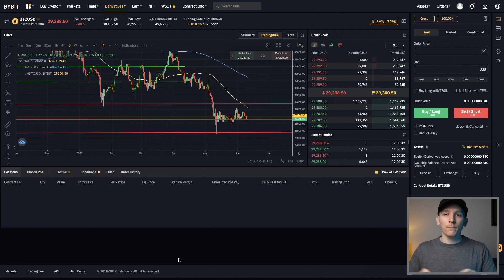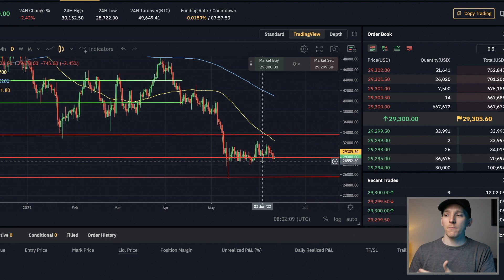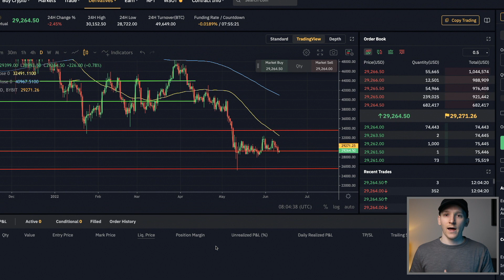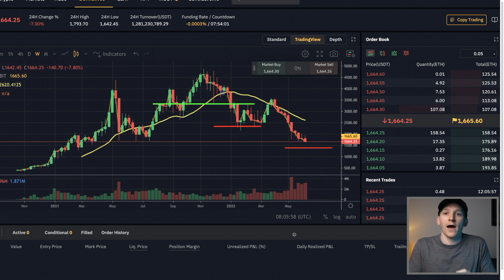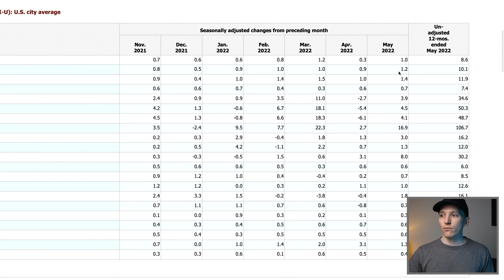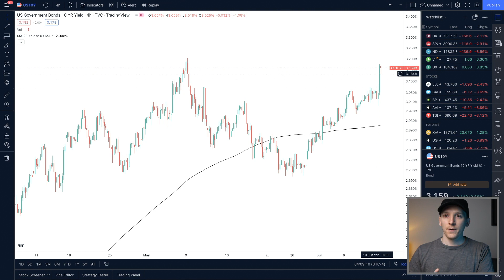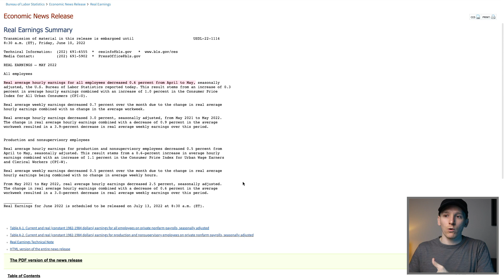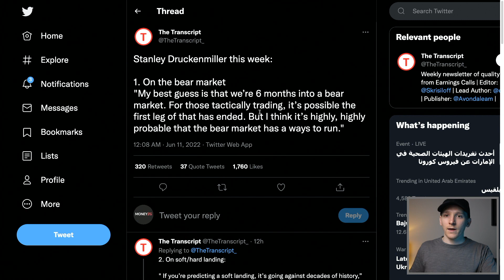Crypto Going Lower. Recession.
Crypto update with the worst inflation figures and consumer sentiment in generations

TIMESTAMPS:
0:00 Crypto market recession
0:28 BTC and ETH
5:49 Inflation!!!
8:20 Rates spike
8:50 Expectations
10:35 BTC macro